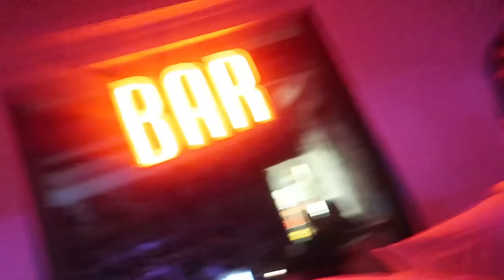MACCIE CARMUKBANG🍔🍟 KONINGSDAG🧡 & VLOGTAKE OVER ISABELLE | Sara Verwoerd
About me ッ
Naam: Sara Verwoerd
Leeftijid: 23
Camera: Canon G7X mark II

Heyhey!